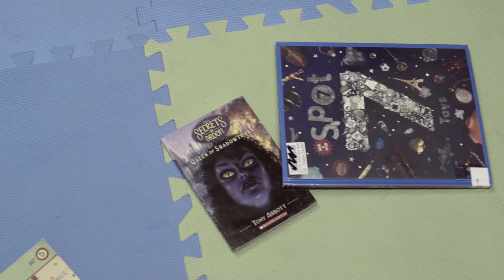One Short Film A Week: Black Hole (Film #11)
In the midst of a fever dream, a suicidal woman engages in a battle of wits with the personification of everything she hates about herself.

Written by: Melanie Chiro
Edited and Directed by: Mazahir Rahim
Director of Photography: Micah Adrian
Sound by: Henry Korhonen & Pierre-François RIO
First AD: Mike Ross
Script Supervisor: Leticia Lam
Production Assistant: Michael Hyde